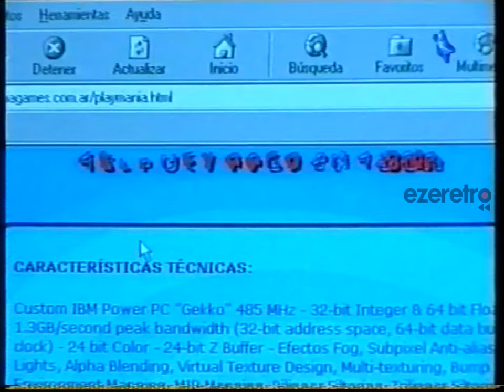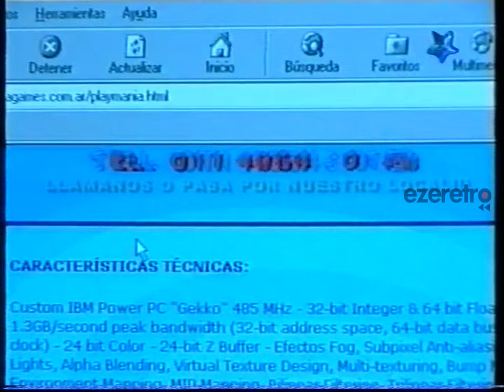Nivel X con tandas en Magic Kids - Junio 2003